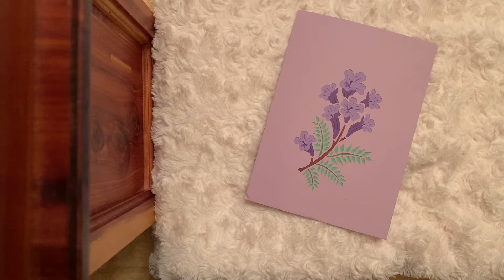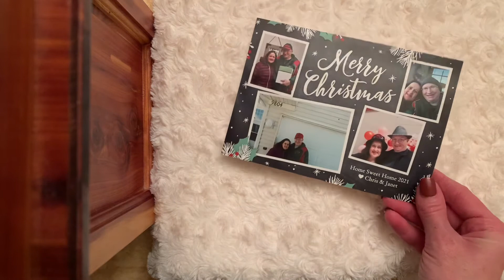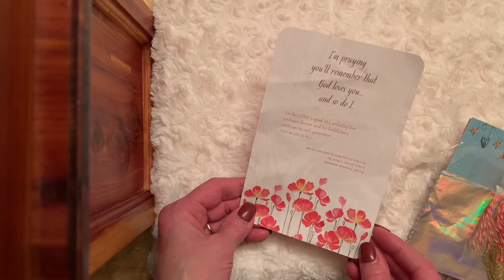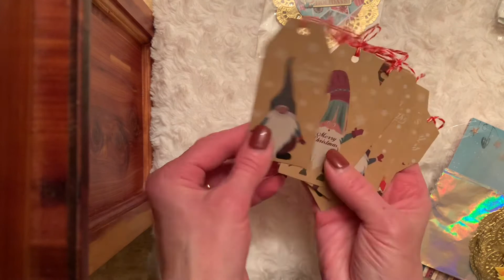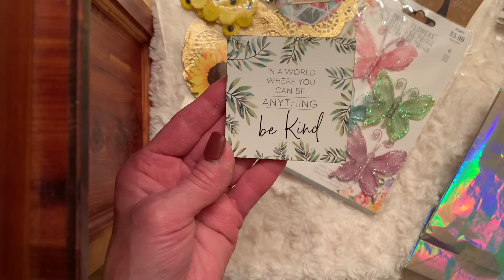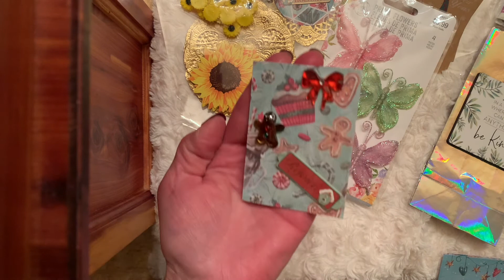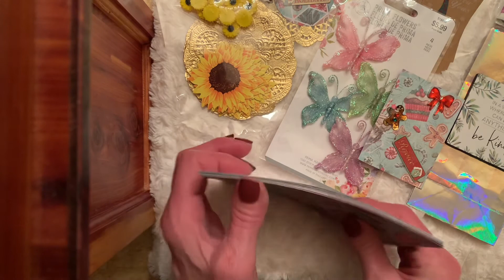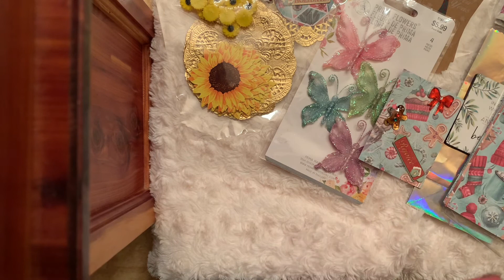Happy Mail from Crafts and Tea with JanetKay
Thank you Janet for my beautiful happy mail! So very kind of you . I love it all.
Thank you for your friendship 👭

Thank you friends for stopping by. Hugs 💕💕💕

This video is for the ages 18 and older.